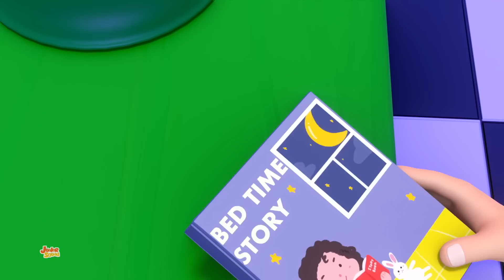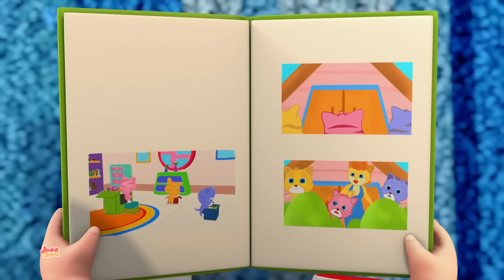Ruedas en el Camión de Bomberos + Más las mejores rimas para niños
Ruedas en el Camión de Bomberos en español para niños, este video seguramente te hará sonreír. Asi que siéntate y disfruta